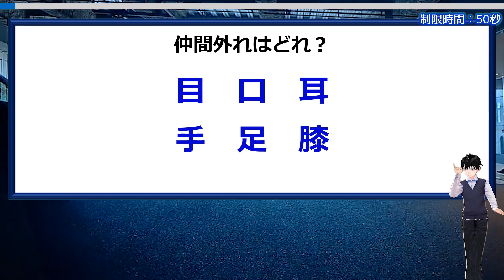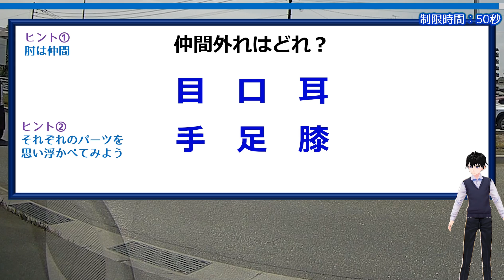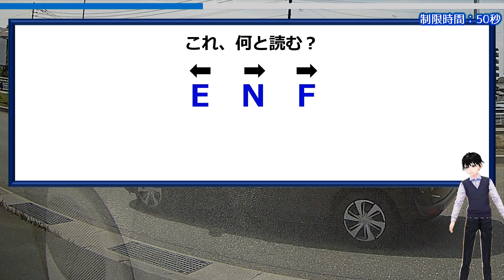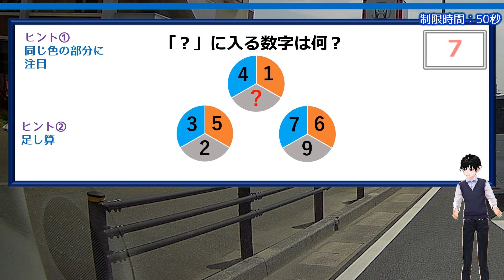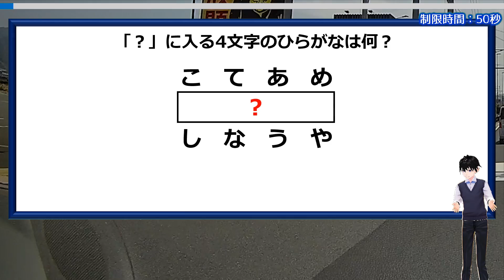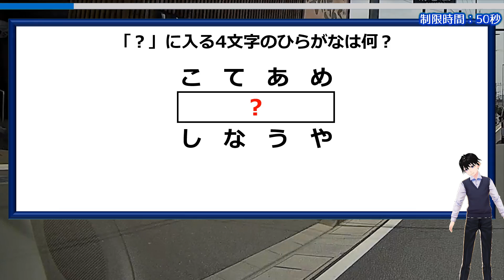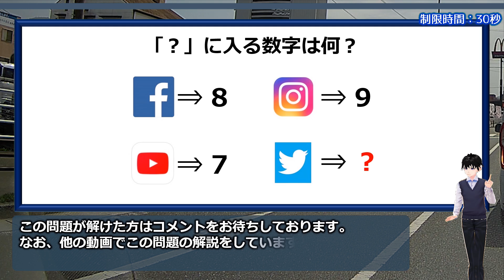【謎解き】IQ110レベルのひらめき問題！5問！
固くなった脳を柔らかくほぐす、謎解き問題です。
最低限の知識があれば、どなたでも楽しめる脳トレです。

ひらめいたらスカッとして脳を非常に活性化させることができます。

おまけ問題もあるので、ぜひ挑戦してみてください。

背景動画素材：オリジナル

【WEBサイト】
ネタファクト

ワールドファンシー